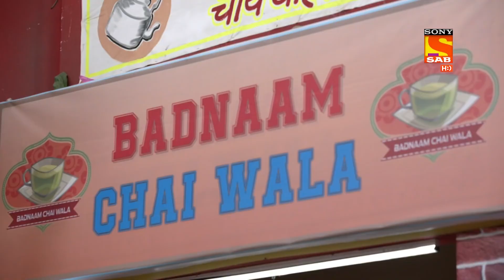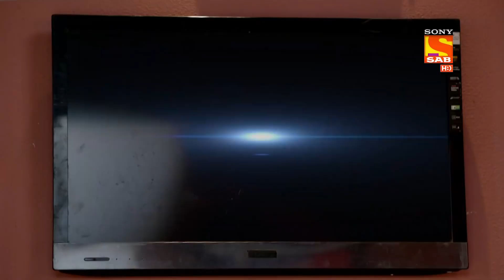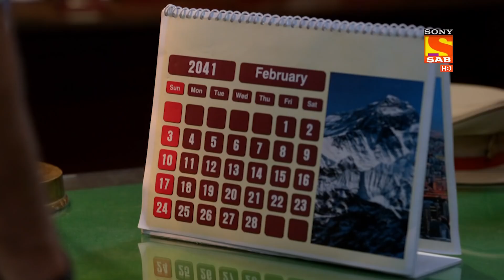क्या सच में Haseena और Karishma को मिला है Demotion? | Maddam Sir | Daarubaaz Pati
Karishma Singh and Haseena Malik are quite drunk. They are discussing about, how they got a demotion. But is this true? Or, it is just a play actiong for a new mission?

Star Cast: Gulki Joshi, Yukti Kapoor